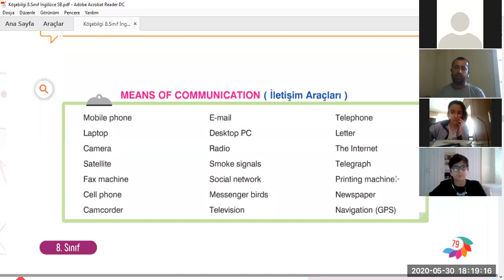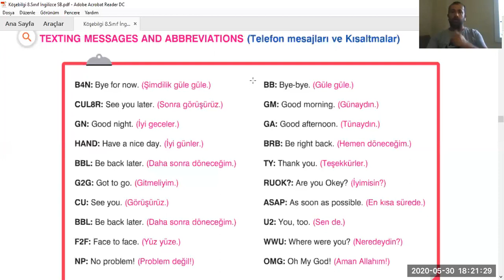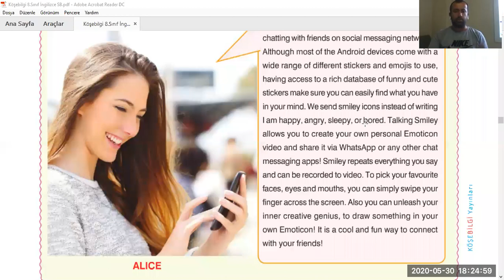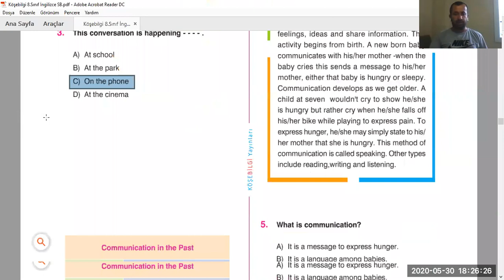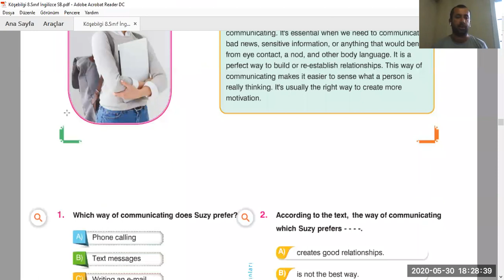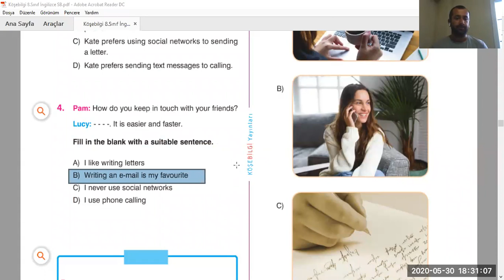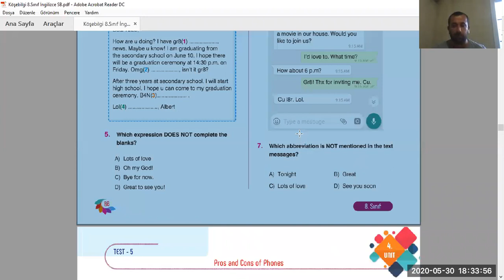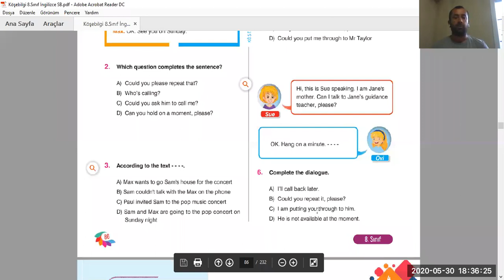On the phone lgs ingilizce 8. sınıf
lgs konuları , konu anlatım soru çözümü, öğrencilerden gelen soruların çözümleri, örnek soru çözümleri ve eğitim danışmanlık hizmeti